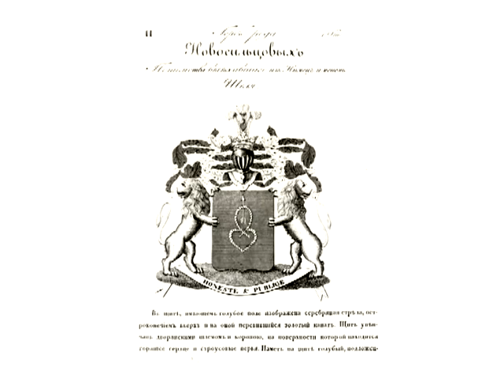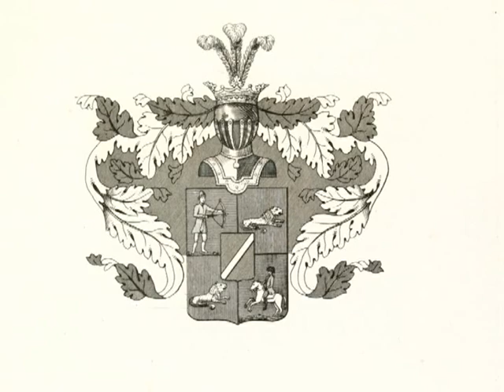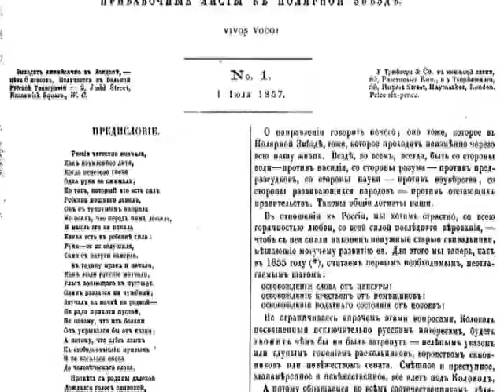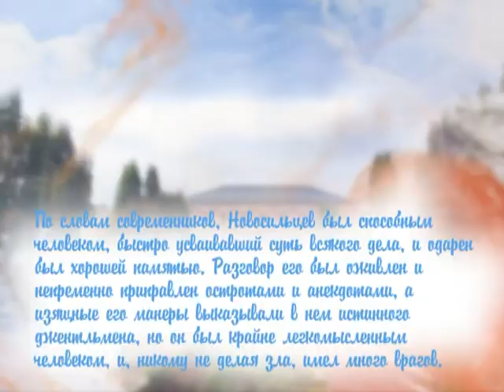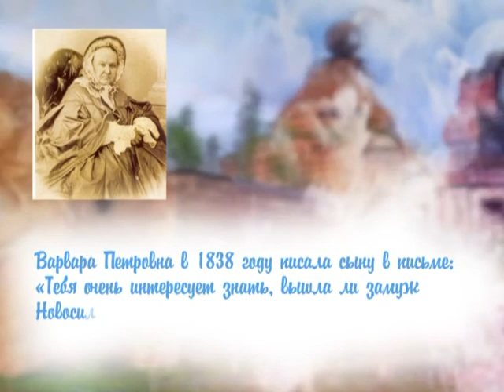Орловские Усадьбы 22.02.2018